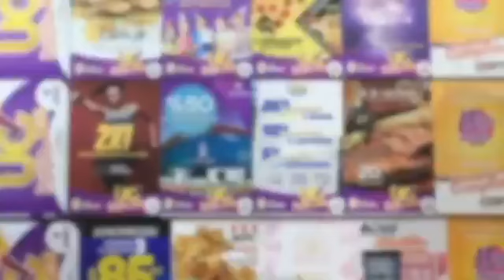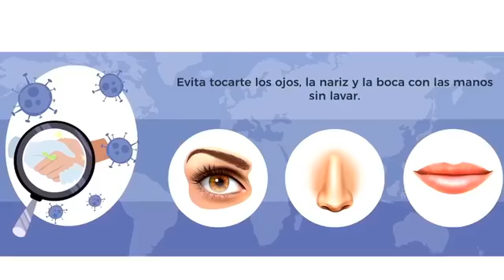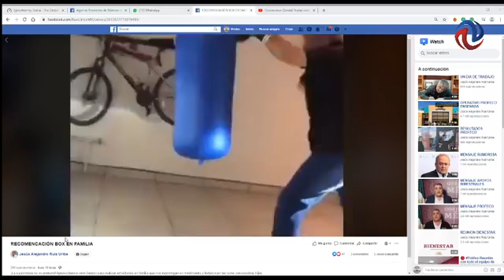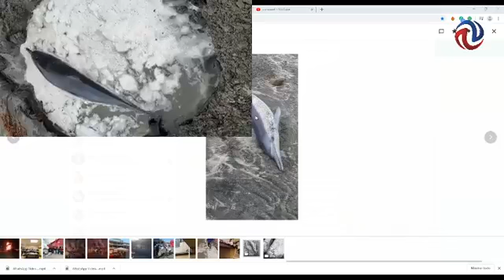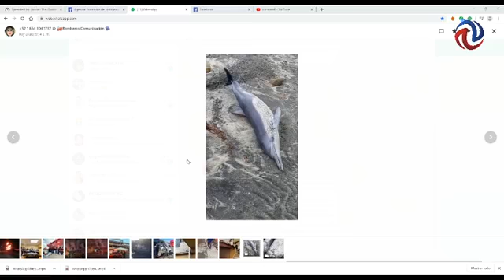AFN Político y Algo Más 7 de abril de 2020 con Enrique García Parte 2